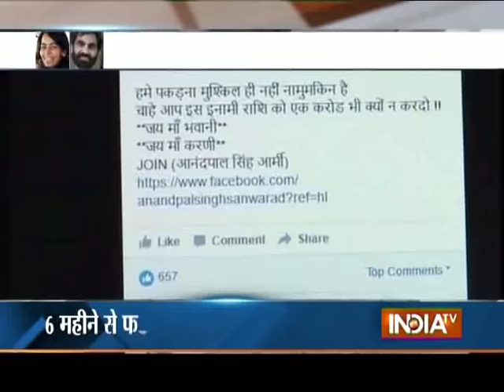Anuradha Chaudhary: Story of Real Life 'Revolver Rani'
Lady Gangster: Watch India TV's special report to know the story of real life 'Revolver Rani'. Anuradha Chaudhary, lover of dreaded gangster is under strict surveillance of Jaipur police. She is a computer application graduate who was arrested in April following kidnapping.